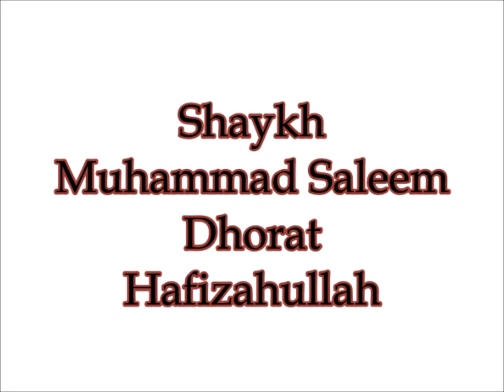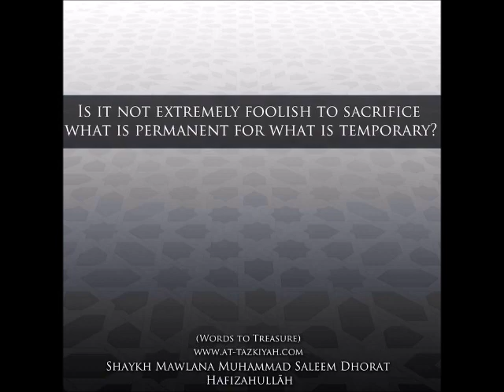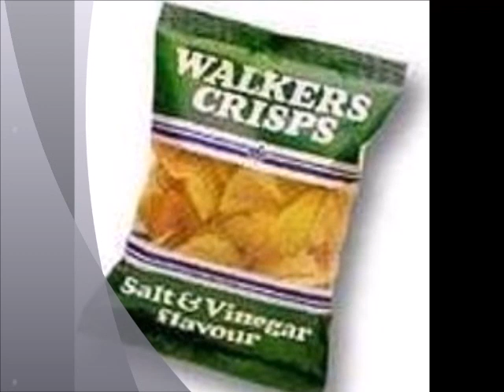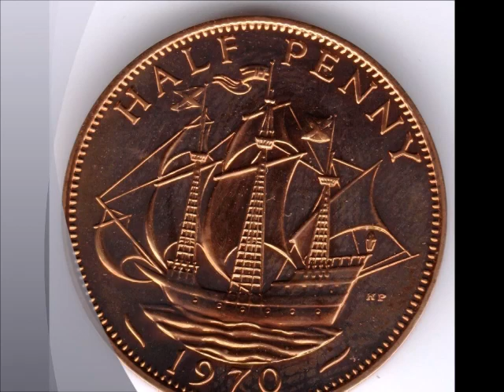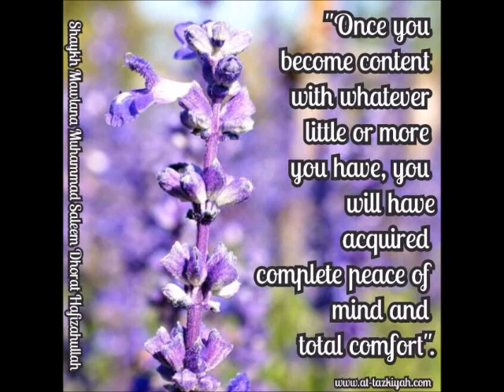1970's ka bachpan...by Shaykh Muhammad Saleem Dhorat Hafizahullah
An extract from the Urdu talk "Shaykh awr Murid ke Darmiyaan Islaah o Tarbiyyat" (Ramd 2008)